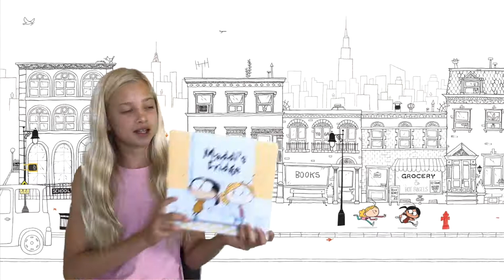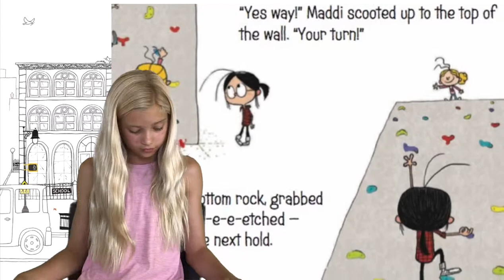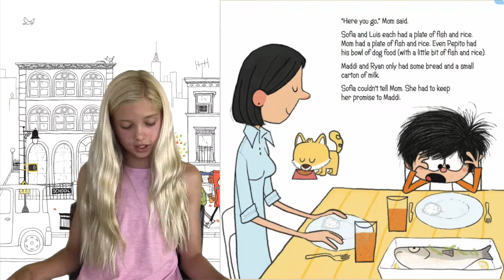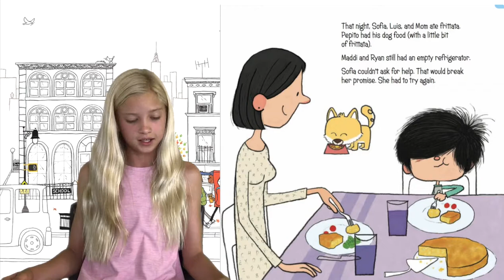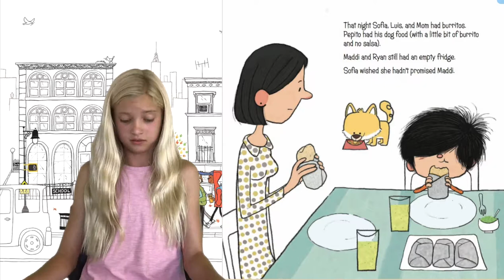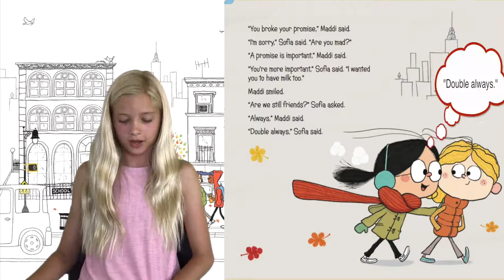Maddi's Fridge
Best friends Sofia and Maddi live in the same neighborhood, but while Sofia's fridge is full of food, the fridge at Maddi's house is empty.  We all need a little help sometimes.

By: Lois Brandt
3 - 7
Age
3.1*
Level
32
Pages